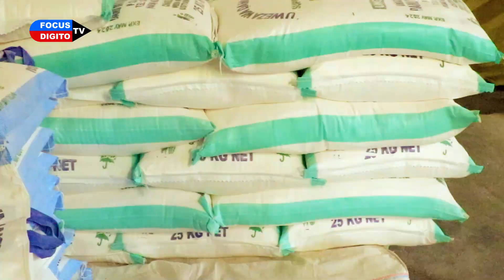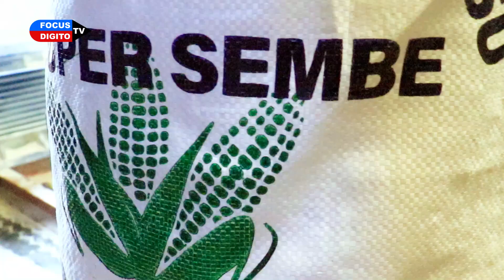Mapambano Dhidi ya Udumavu Iringa | Ofisi ya Waziri Mkuu Yafika Iringa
Mkurugenzi wa idara ya sera na uratibu wa shughuli za serikali katika Ofisi ya Waziri Mkuu, Paul Sandawe akiambatana na viongozi wengine kutoka wizara ya Afya, Ofisi ya Rais Tamisemi pamoja na Uongozi wa shirika la GAIN amefanya ziara mkoani Iringa kuanzia Disemba 1 hadi 3, 2023 ikiwa na lengo la kuimarisha mapambano dhidi ya utapiamlo.

Ziara hiyo ni sehemu ya mpango wa kutathmini maendeleo ya urutubishaji wa unga wa mahidi kwa wanufaika wa msaada wa kiufundi na vinyunyizi (dosifiers) 50 vyenye thamani ya milioni 70, vilizotengenezwa hapa nchini na Kampuni ya PEC chini ya usimamizi wa SIDO na kugawiwa kwa vyama vya ushirika  vya wasindikaji wadogo na wakati (SMEs) wa unga wa mahindi katika mikoa ya Iringa, Kilimanjaro, Manyara, Mara na Kagera.

Shirika la GAIN yaani (Global Alliance for Improved Nutrition) linalosaidia kutoa ushirikiano wa Kimataifa wa kuboresha lishe, linaunga mkono juhudi za vyama hivi katika kuhakikisha upatikanaji wa chakula chenye virutubishi muhimu na salama, na linachukua nafasi muhimu katika kuboresha matokeo ya afya na lishe nchini Tanzania.

Mpango huu ni muhimu hasa katika maeneo kama Iringa, ambapo kiwango cha udumavu kiko kwa asilimia 57, kiwango kinachotia wasiwasi, na kupelekea kuchelewa nyuma ya Malengo ya Maendeleo Endelevu ya 2030.

Malengo makuu ya ziara hiyo yalikuwa ni pamoja na kuongeza uelewa wa umma kuhusu nafasi muhimu ya wasindikaji wadogo na wa kati wa unga wa wa mahindi katika kupambana na utapiamlo, kutambua changamoto za wasindikaji wadogo na wakati wa unga uliorutubishwa ili ziweze kufanyiwa kazi, kuhakikisha unga uliorutubishwa unapatikana kwa wingi na hasa mashuleni.

Mpango huu unaendana na dhamira ya GAIN ya kusaidia mifumo endelevu ya chakula na kuboresha upatikanaji wa mlo wenye lishe, hususan kwa jamii zilizo hatarini, hivyo ziara hii ni ushuhuda wa juhudi za ushirikiano kati ya serikali na shirika la GAIN katika kushughulikia changamoto za lishe nchini Tanzania.Subscribe (Focus Digito TV) ili usipitwe na Video kama hii.

Focus Digito TV inakupa Maudhui Mazuri yanayohusu mitindo ya maisha na Burudani.

Focus Digito TV is here to provide you with contents about Lifestyles and Entertainments.

 We Post InfoEduTainment Videos conveying messages about Lifestyles and Entertainments, justfor You to Watch and Enjoy.

            We Love You | Tunakupenda
Regards
Team FocusDigitoTV